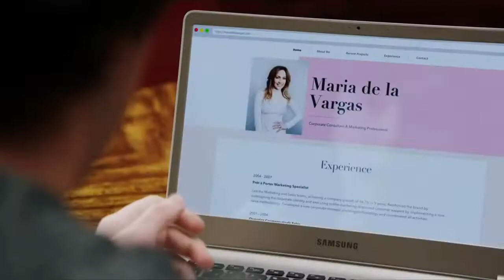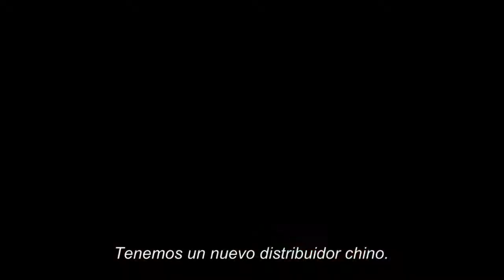Trailer Oficial Jefa por Accidente - Subt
¿Qué estarías dispuesto a hacer por conseguir el trabajo de tus sueños? Sinopsis: Una cajera de unas grandes superficies decide cambiar su vida radicalmente, poner todo patas arriba y cambiar las cosas por completo. Demostrando así que la inteligencia callejera es tan valiosa como un título universitario.
La nueva película de Jennifer Lopez. ¡Espérala muy pronto en cines!